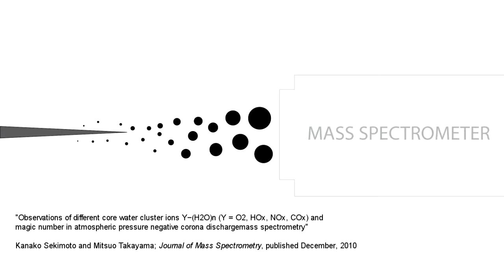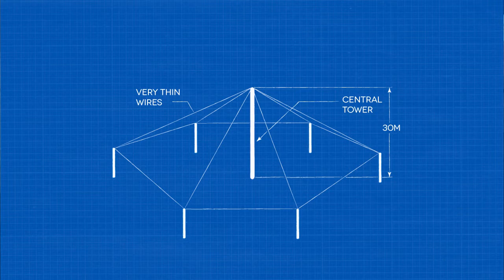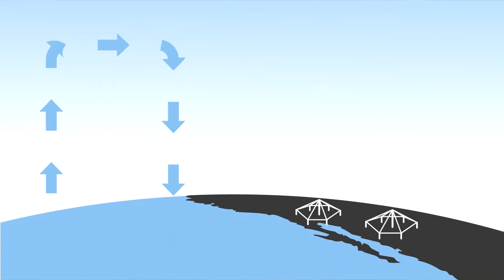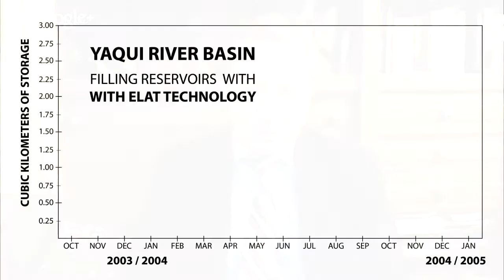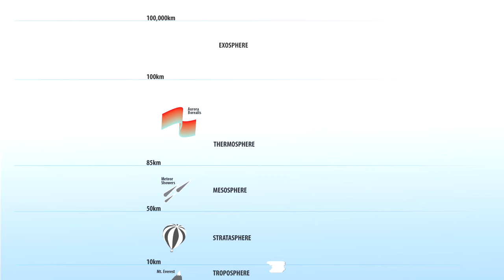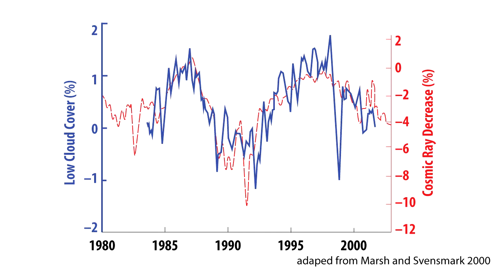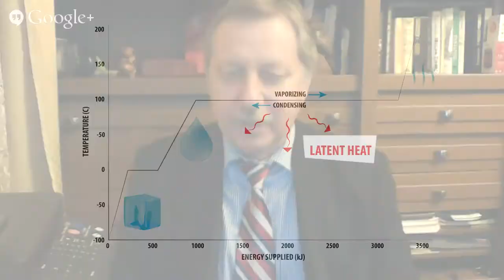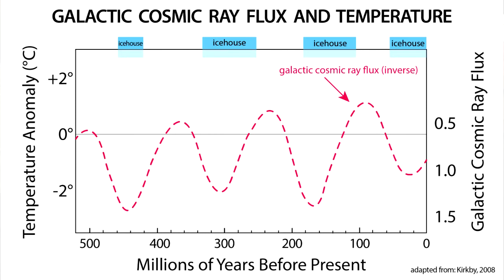End Droughts with Weather Control: Interview with Prof. Pulinets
"Weather control? Yes, it is really possible!"  This is the title of a March 25, 2009 article by Professor Sergey Pulinets, published in Russia Beyond the Headlines

Atmospheric ionization systems have been successfully used to increase precipitation, and affect associated weather processes.  This has been done in multiple locations around the world, cumulatively for three decades.  With a further development of these technologies the droughts in California and other locations around the world could be overcome in a completely new way: by the management of the water resources of the sky!

Professor Pulinets is a space physicist who has developed a specialty in the science of the precursors manifested prior to earthquakes.  This has led him to develop an understanding of the effects associated with increasing and decreasing atmospheric ionization, including the influence on weather.  Based on this background Professor Pulinets was included in a scientific committee tasked to assess the capabilities of weather control systems in Mexico which utilized electrically induced atmospheric ionization to increase precipitation.  From this investigation and further development of the theories involved, Professor Pulinets has been promoting the development of this technology.

For more on the use of atmospheric ionization systems to increase precipitation,